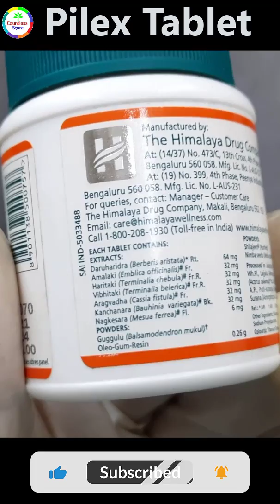Himalayan Pilex Tablet | बवासीर का इलाज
Himalayan Pilex Tablet | बवासीर का इलाज | medicine for piles